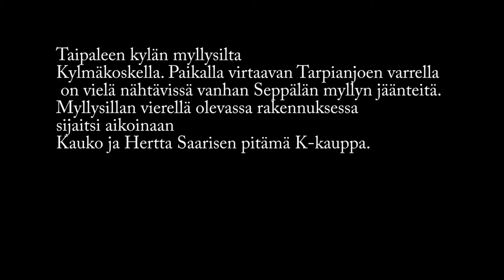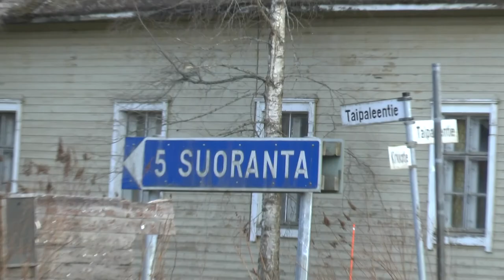Taipaleenkosken silta Kylmäkoskella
Hyvin suunniteltu on puoliksi tehty,, vai ?

2011 piti valmistua uusi silta